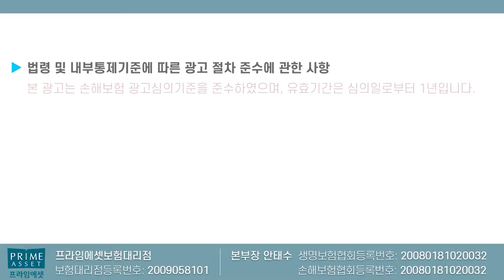수술비보험 꼭 가입해야하는 치명적매력!! (알면 돈이 보인다~)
수술비보험 꼭 가입해야는 치명적이유
영상을 올려드립니다!!

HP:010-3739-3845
카톡친구추가:r2an
카톡플러스친구:보험왕